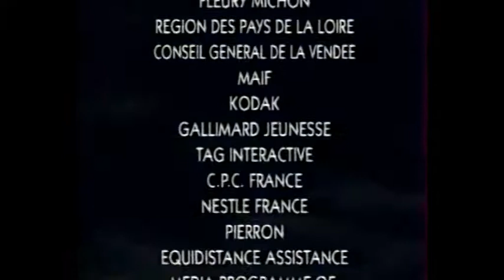LES ENFANTS DE L'AN 2000 Ep11 Ile de Paques